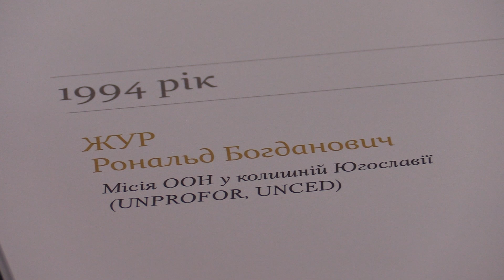Ранковий церемоніал вшанування загиблих українських героїв 12 січня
Дзвін Пам’яті пролунав один раз...

Цього дня у 1994 році під час виконання завдань у складі миротворчої місії ООН у колишній Югославії загинув військовослужбовець ЖУР Рональд Богданович